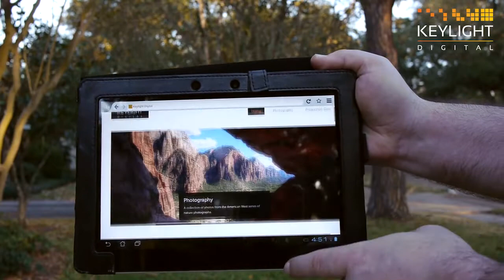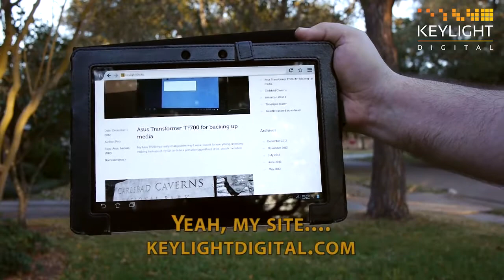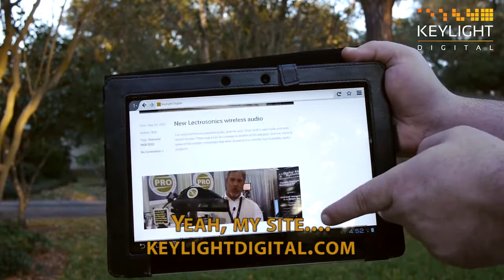Asus Transformer Pad Infinity TF700 Review - Features & Specs, The Pro's And Con's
Hi and welcome to this Asus Transformer Pad Infinity TF700 review video Here you're going to find information nobody else is willing to share with you. You see, everyone is interested on this issue, but very few know what I'm about to tell you. Please visit the link to know more